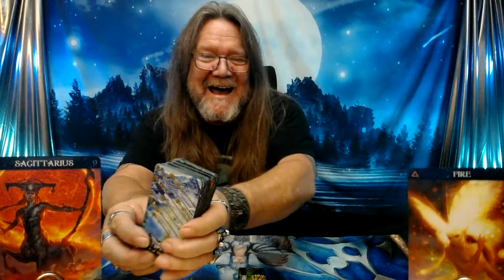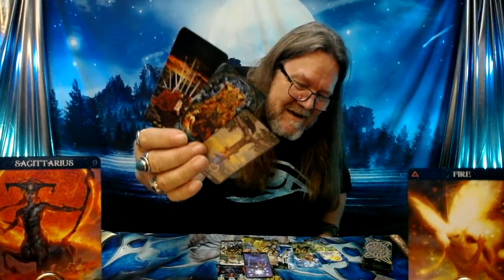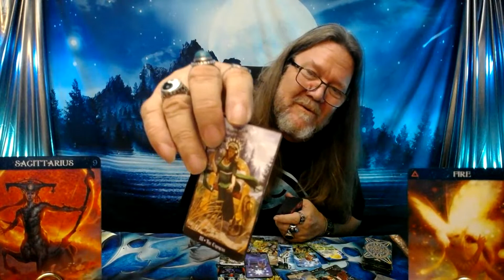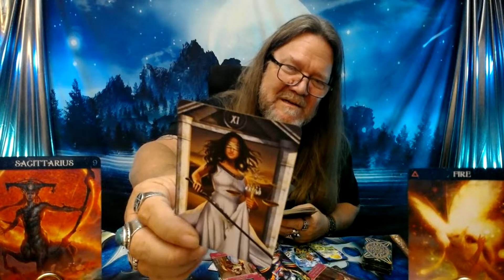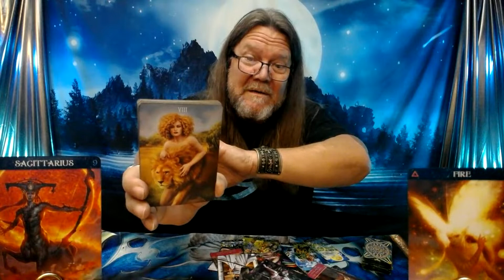"Sagittarius Tarot"- Justice & A Whole New World! (Meet & Greet Info In Description) Timeless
🏖️Meet & Greet! April 14, 15, and 16 🏖️
      🎸Hard Rock, Daytona Beach! 🎸

800 Belle Terre Pkwy.
# 200 -112
Palm Coast, Florida 32164